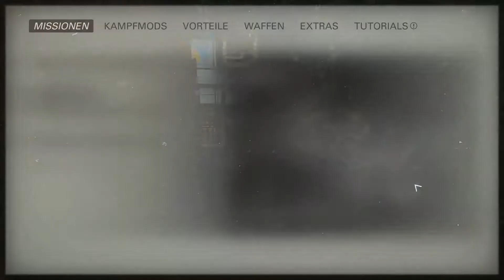Wolfenstein 2 The new Colossus 024 Die Waffe des Regimes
Es ist Zeit das Regime auch das letzte zu nehmen, den Ausmerzer. Sie meinen diese Waffe ist sicher sie irren sich

Meine Gruppe:
Aktiv

Inaktiv